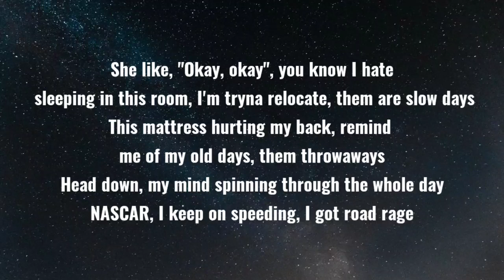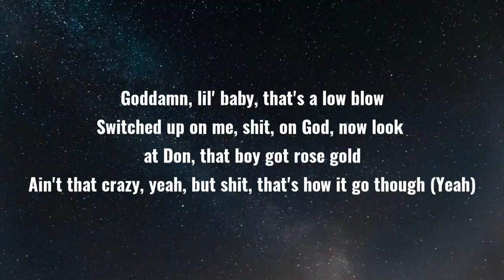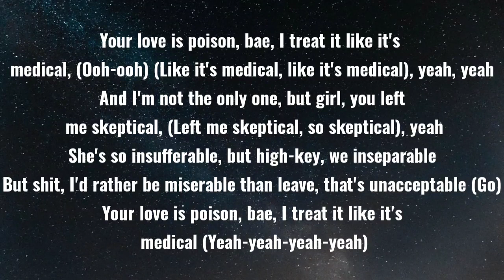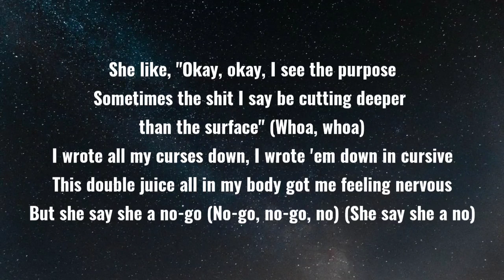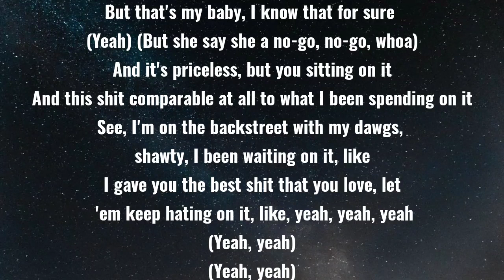DC THE DON - POISON (Lyrics)